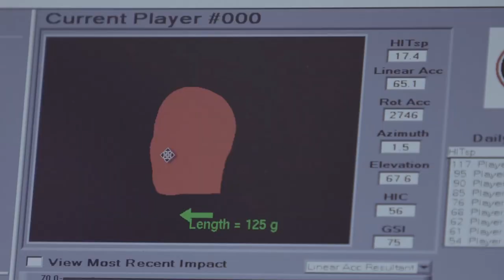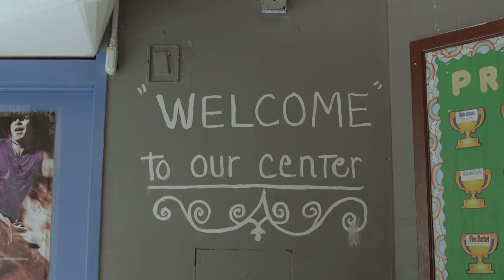Juniata Thundercats (Philadelphia, PA) - Smarter Football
Check out how the Juniata Thundercats Pop Warner team (Philadelphia, PA) - one of four Pop Warner programs to receive a 2015 Riddell Sports ‪#‎SmarterFootball‬ equipment grant - are working to elevate their game to new levels on & off the field.